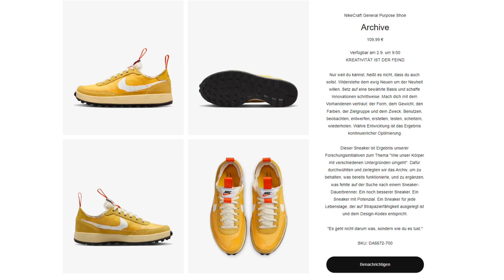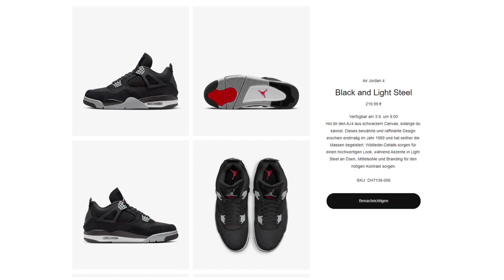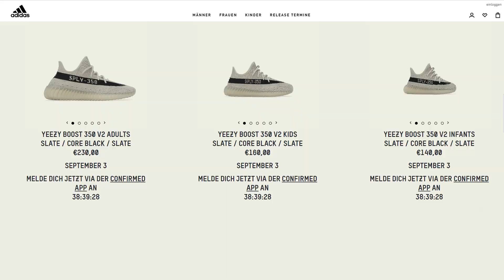SNEAKER RELEASES SEPTEMBER🤯JORDAN 4 BLACK CANVAS🤩DUNK LOW LOTTERY🥵TOM SACHS GPS🔥YEEZY 350 V2 SLATE😱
Aktuell werden fleißig Sneaker gedroppt! Es gibt jedoch noch einige Dropps die ihr nicht verpassen solltet! Unsere neue Reihe SNEAKERNEWS solltest DU daher nicht verpassen!
Am Ende gibt es noch ein paar News, also schaue dir das Video am besten bis zum Schluss!

Timeline:
0:00 NIKE DUNK LOW LOTTERY GREY & GREEN
02:37 TOM SACHS GPS
03:30 AIR JORDAN 4 BLACK CANVAS
05:30 AIR JORDAN 6 GEORGETOWN
06:10 YEEZY 350 V2 SLATE CORE/BLACK
08:20 AIR JORDAN 4 MIDNIGHT NAVY